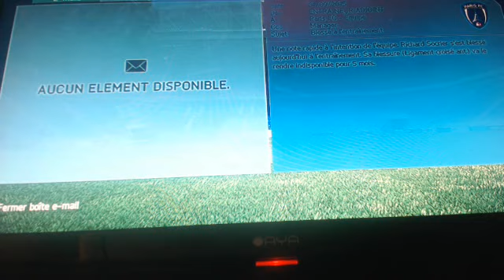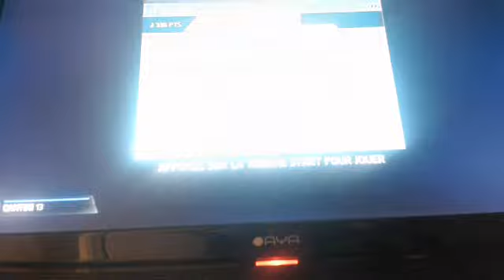carriere avec le nouveau pelé fifa 16 ep 1